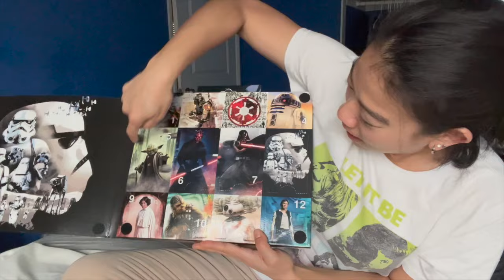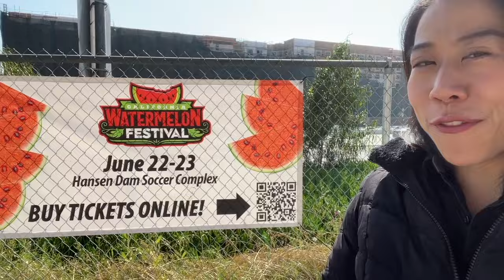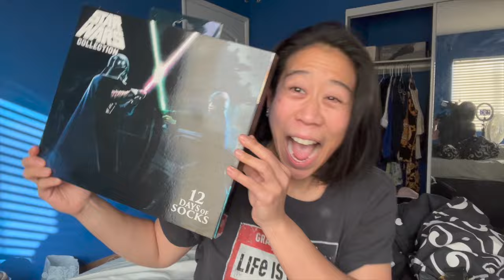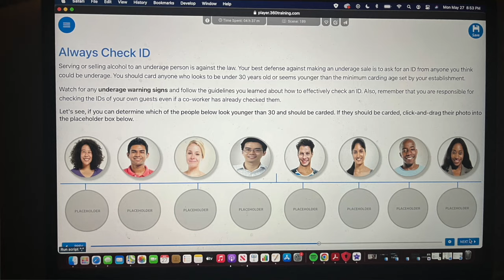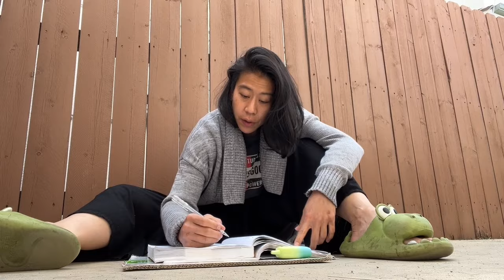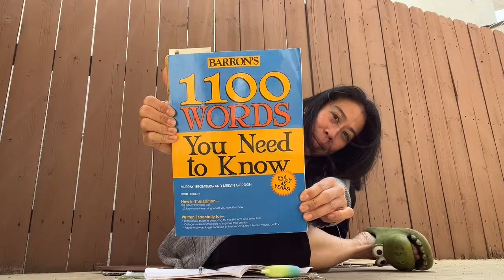Frankenstyle Week Vlog ครอบรอบ 2 ปีกระรอก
Squirrel Squad 2 year anniversary
เห็นกระรอกแล้วนึกถึงทุกคน
จำได้ว่าเคยมีคนบอกว่าอยากดู Week Vlog

สนับสนุนแตงโมง่ายๆ